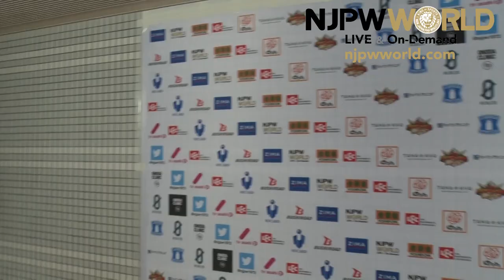Zack Sabre Jr. catches EVIL out! |G1 CLIMAX 30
日本語字幕・English subtitles
G1 Climax 30 night 2, Osaka Prefectural Gymnasium
Zack Sabre Jr. vs EVIL